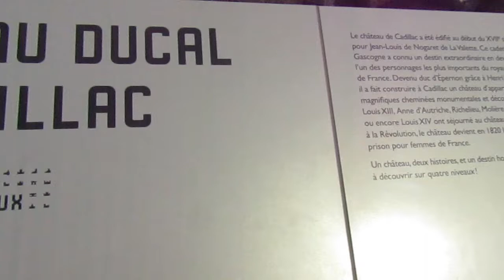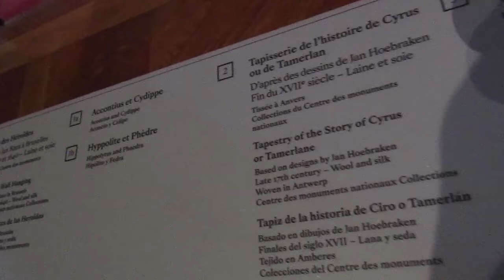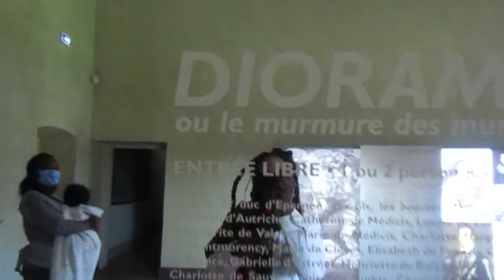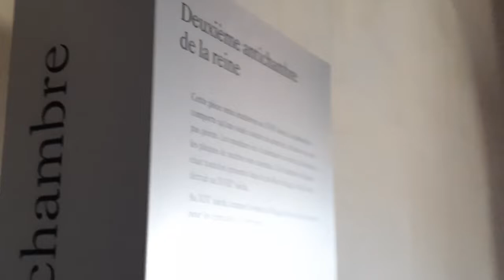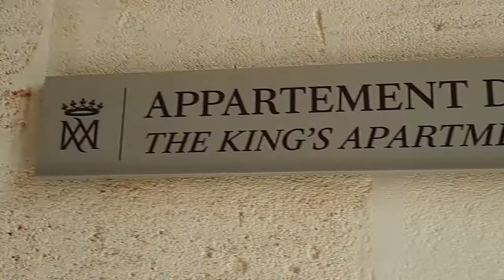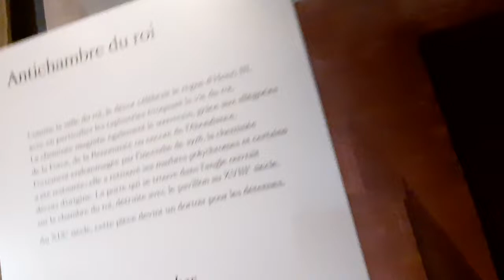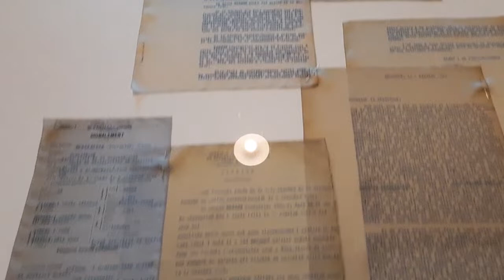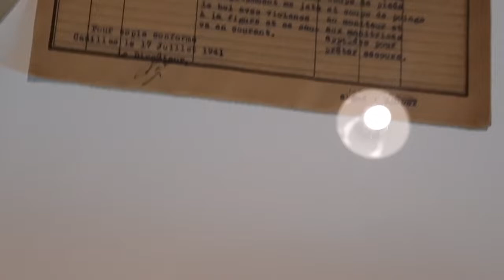CHÂTEAU DE CADILLAC | Things to do in Bordeaux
This Palace was built between 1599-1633